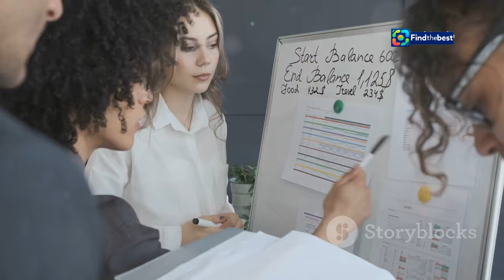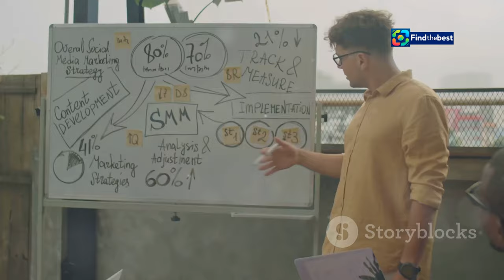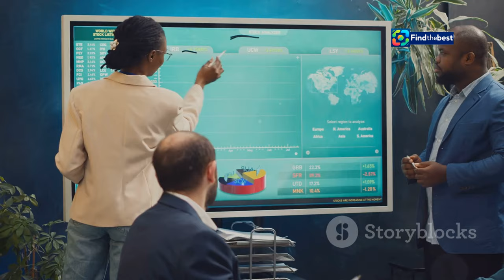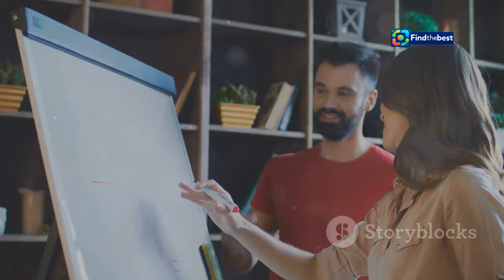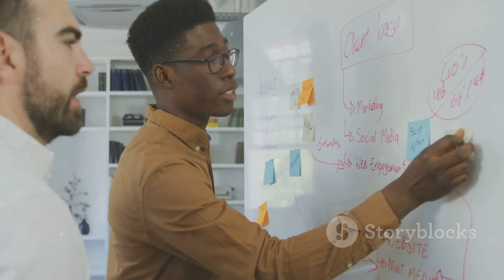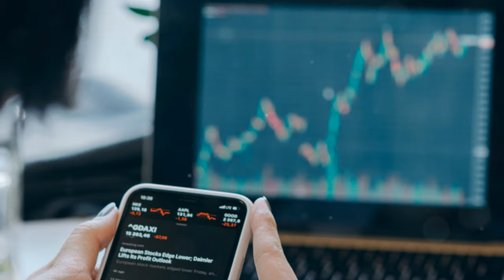Mariusz Kania dołącza do Triple PR jako Content Manager | PL-Kania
OUTLINE:
00:00:00 Welcome, Mariusz Kania!
00:01:26 A New Chapter at Triple PR
00:04:08 The Architect of Content
00:04:43 From Ancient Ruins to Modern Marketing
00:05:18 Mariusz's Mission
00:07:23 Driving Content for Škoda Polska
00:08:01 Fueling Communication for Gi Group
00:08:37 A Collaborative Spirit
00:09:10 The Power of Mentorship
00:09:43 Shaping the Future of Triple PR
00:10:10 A New Era of Content Excellence

**Category:**
People & Blogs

**Description (Polish):**
🌟 **Witajcie w naszym najnowszym filmie!** 🌟

W dzisiejszym odcinku przedstawiamy Mariusza Kanię, który dołączył do agencji Triple PR jako nowy Content Manager! 🚀 W naszym filmie dowiecie się o jego dotychczasowej karierze, zadaniach w Triple PR oraz o tym, jak jego doświadczenie przyczyni się do rozwoju agencji. 📈

👨‍💼 Mariusz Kania ma ponad dziesięcioletnie doświadczenie w branży PR, a wcześniej związany był z agencjami takimi jak CQURE i Q&A Communication. Ukończył studia z zakresu archeologii i etnologii na Uniwersytecie im. Adama Mickiewicza w Poznaniu. 🎓

💼 Jako Content Manager, Mariusz będzie odpowiedzialny za strategię content marketingową oraz rozwój kompetencji zespołu. Poznajcie jego wizję i plany na przyszłość w Triple PR! 🌐

In today's episode, we introduce Mariusz Kania, who has joined Triple PR as the new Content Manager! 🚀 In our video, you'll learn about his career journey, his role at Triple PR, and how his experience will contribute to the agency's growth. 📈

👨‍💼 Mariusz Kania has over ten years of experience in the PR industry and has previously been associated with agencies such as CQURE and Q&A Communication. He holds a degree in archaeology and a PhD in ethnology from Adam Mickiewicz University in Poznań. 🎓

💼 As a Content Manager, Mariusz will be responsible for the content marketing strategy and team development.